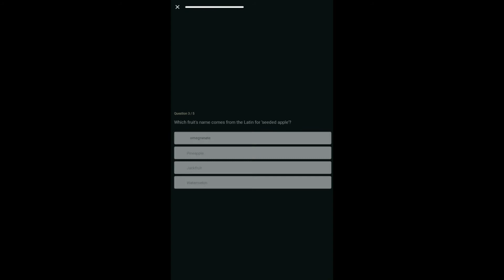Flipkart Daily Trivia Quiz Answers | 26 JULY 2021 | 100% Correct Answers | Play & WIN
👉🏼 NOTE !

👉🏼 NOTE !